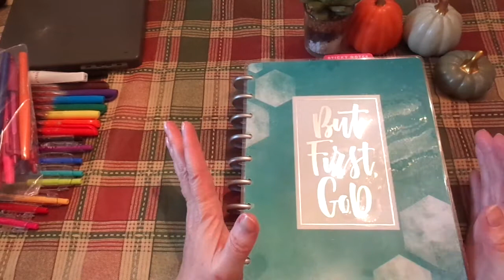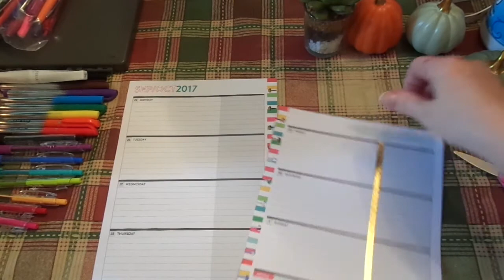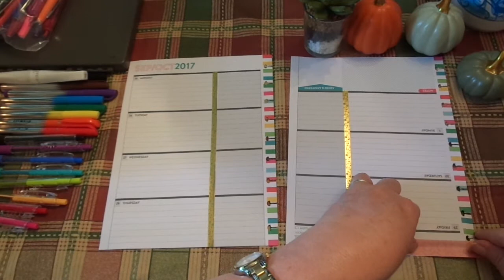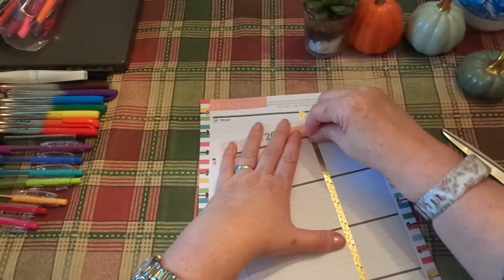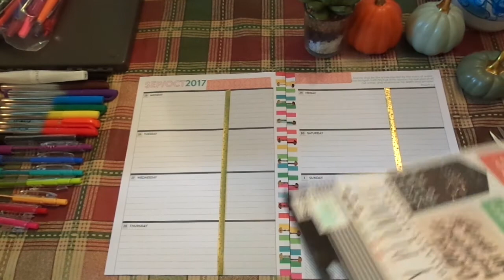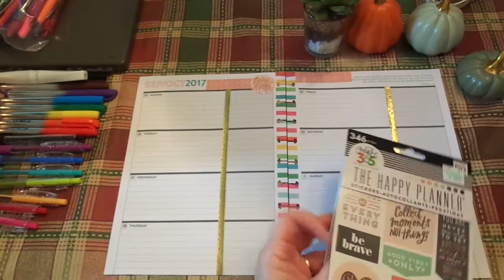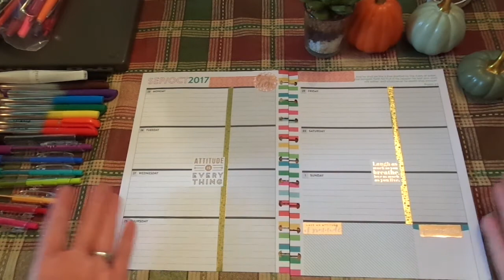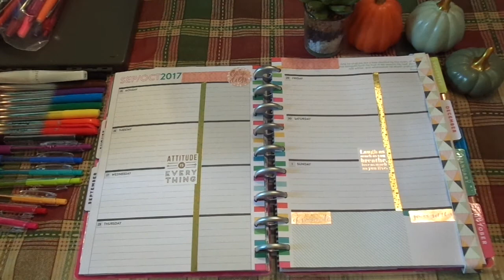Plan With Me Design Goup: Faith Planner/Journal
Listed below are all the other designers. I hope you will take the opportunity and visit some of the other amazing designers!! :)

k
Jeremiah 29:11-13

23. Creative Designs by Jessica

Online shop open 24/7: JosephinesDesigns.Stampinup.net
Etsy Shop